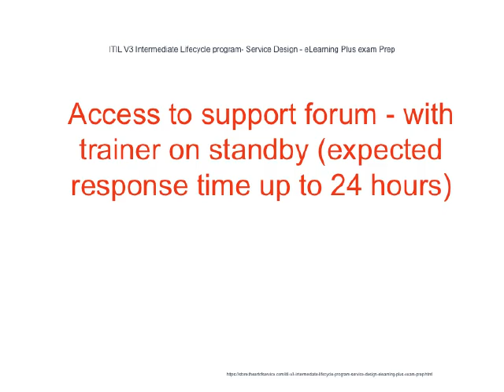ITIL V3 Intermediate Lifecycle program Service Design eLearning Plus exam Prep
that provides you with all the relevant knowledge you need to pass your Service Design exam and gain your certification.   Your trainer is on standby via the forum, with response times up to 24 hours.